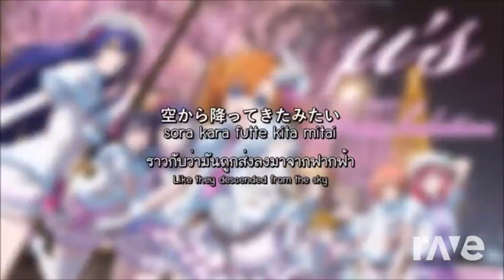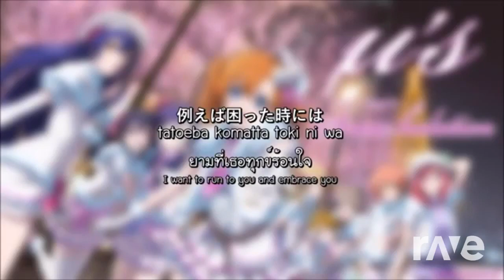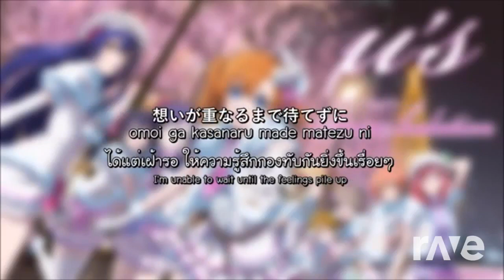RaveDJ | That Person's Name Is (Part 4) - Bravely Default